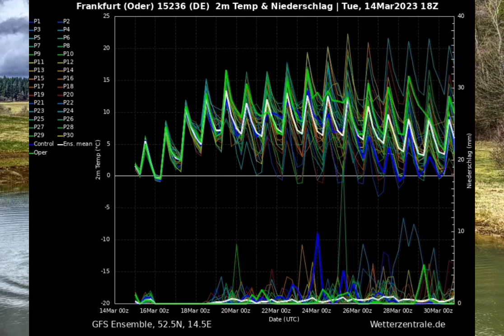Vom Spätwinter in den Vorfrühling! Bis zu 20°C am Freitag! Wetterbericht vom 15.3.2023 - 19.3.2023!